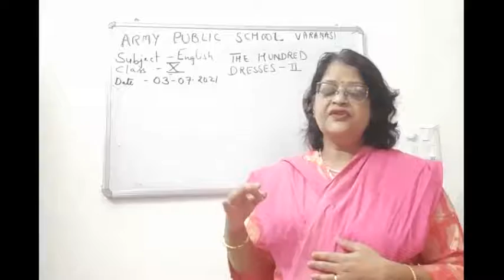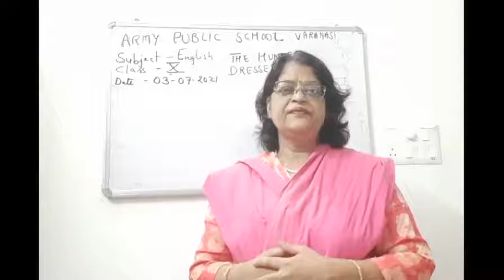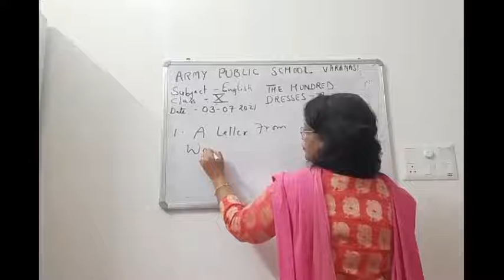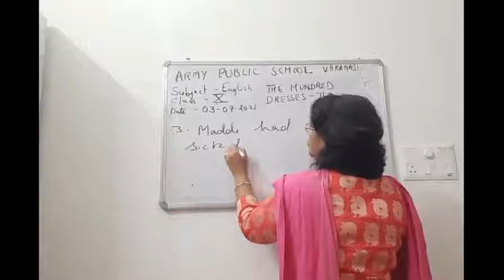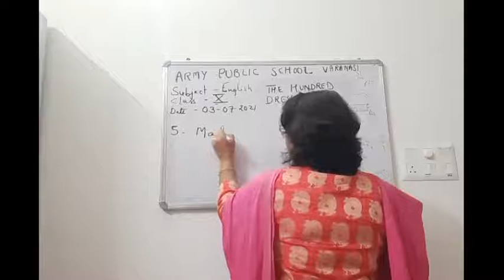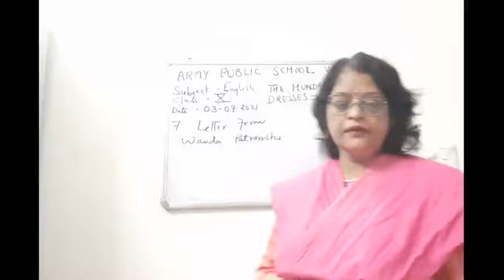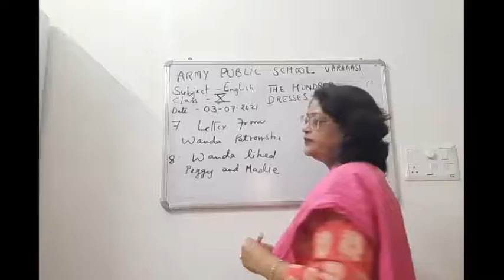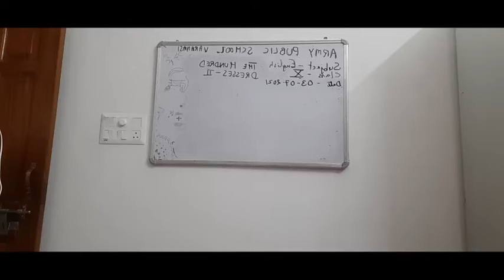CLASS X ENGLISH 03 07 2021 BY Dr PURNIMA SRIVASTAVA THE HUNDRED DRESSES II